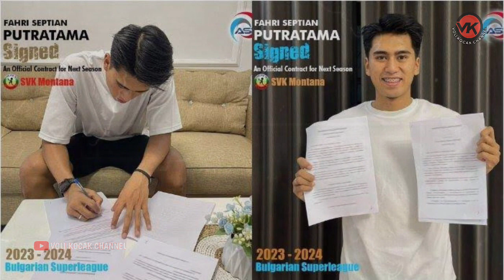BERJUANG TANPA FAHRI❗Timnas Voli Putra Indonesia Tanpa Fahri di Asian Men's Volleyball Championship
VOLI KOCAK CHANNEL - Fahri Septian Putratama, atlet tim nasional bola voli putra Indonesia, menjadi pemain terbaik (MVP) SEA V League 2023 yang berlangsung di GOR Candradimuka Padepokan Voli Jenderal Polisi Kunarto, Sentul, Bogor.

Pemain terbaik Proliga 2023 itu tampil impresif selama dua pertandingan yang berlangsung mulai 22 hingga 23 Juli dan membawa Indonesia memuncaki klasemen sementara SEA V League 2023. Saat menghadapi Thailand, Minggu, Fahri tampil mendominasi pertandingan dengan mencatatkan 23 poin dari 20 spike, dua blok dan satu serve.